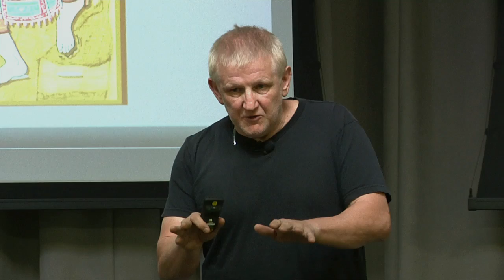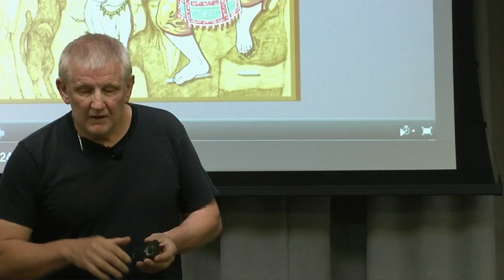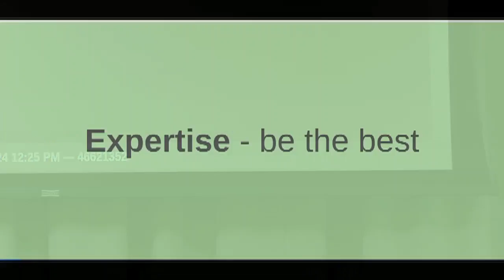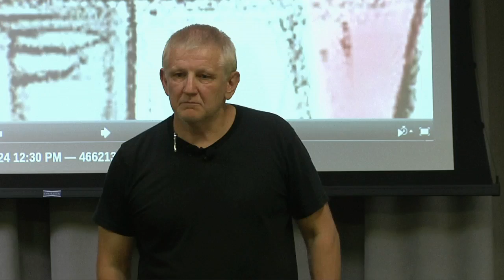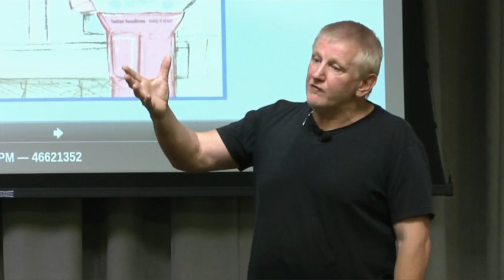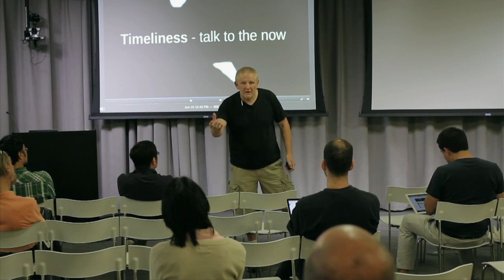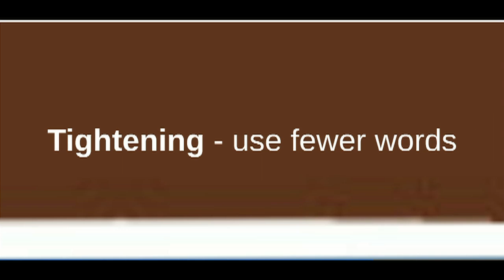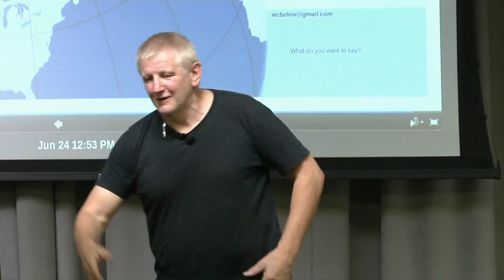Presenting to a Multicultural Audience | Bill Belew | Talks at Google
Bill Belew shows and tells us how to deliver great presentations to multicultural audiences.  Watch and listen carefully to this video as Bill gives one presentation audibly while his slides in the background tell another. All the while he uses a controlled vocabulary limit of 800 words.

Bill lived in Asia for nearly 20 years where he taught English at universities in Japan and Russia to thousands of students from dozens of countries throughout Asia.  Bill's online network of sites has literally reached into every country in the world.

Bill demonstrates in this video his strategy and motivation for communicating across all cultures, particularly to those who are listening with English as their second language.
You can get a copy of the 800 words plus a list of 800 idioms made from the basic word list